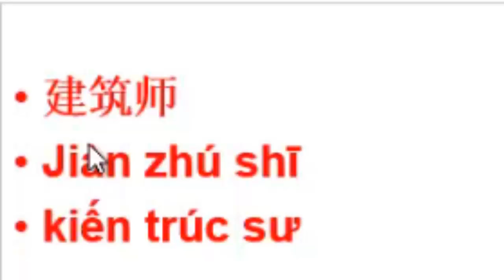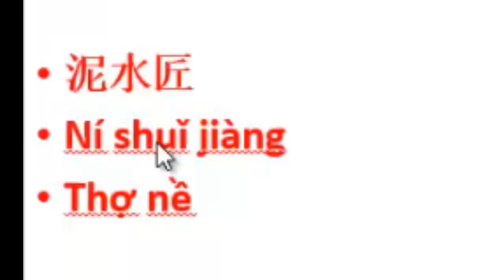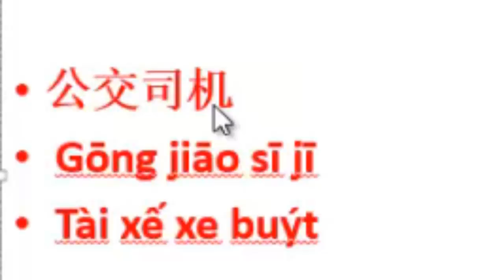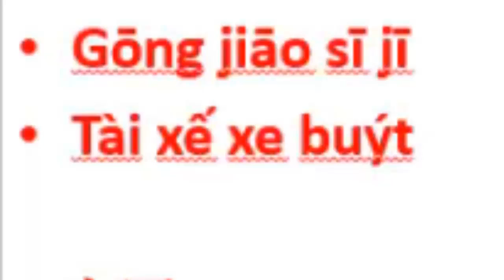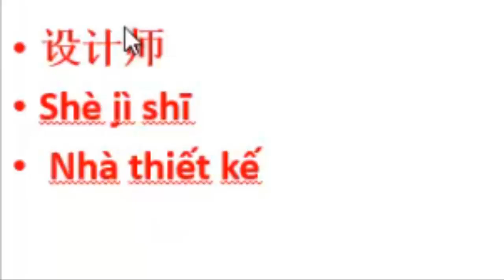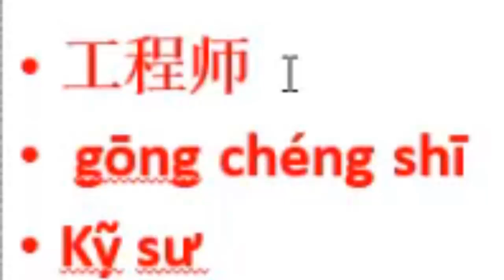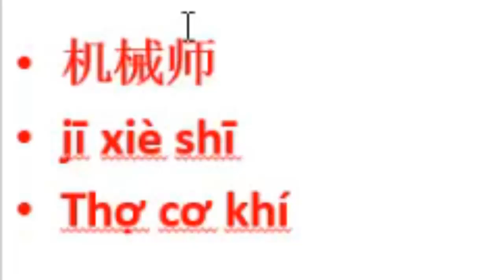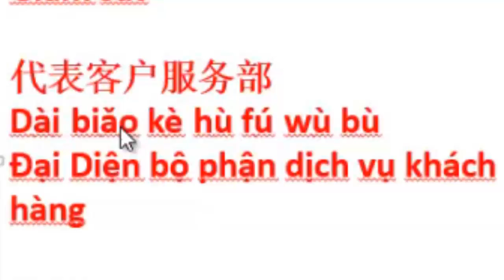Tiếng trung ngành nghề